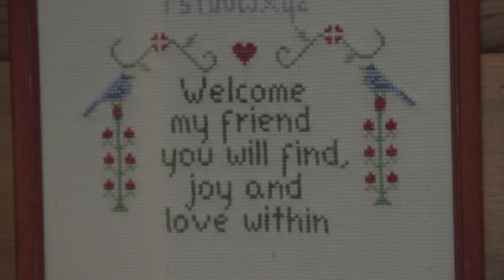A Love Song - "All I Need" Radiohead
I find myself often drawn to expression and I don't know the root cause. Sometimes a song fits so well a situation that it just seems obvious to use as a vessel. This has several deep meanings for me. I hope you, though, can derive and relate your own.

With Love,
Brad Goldsmith.